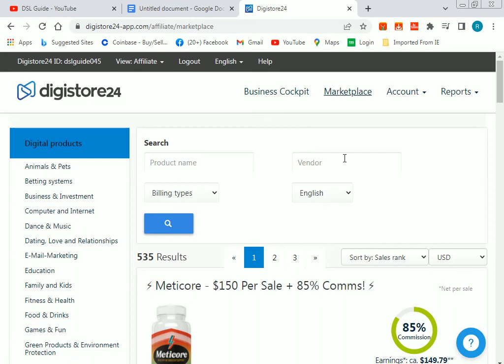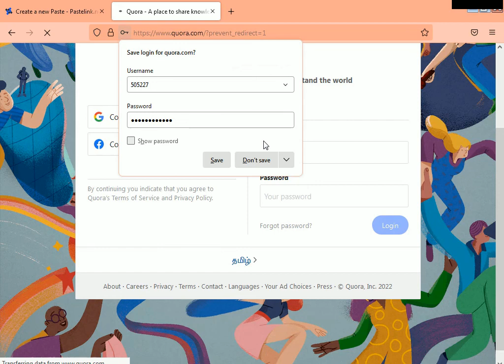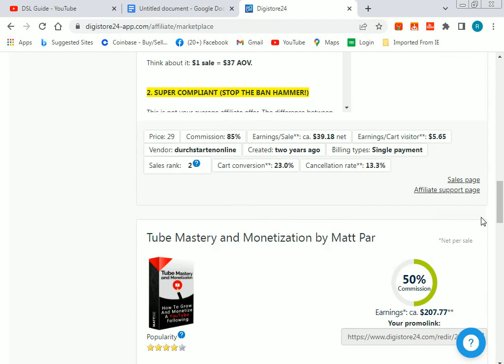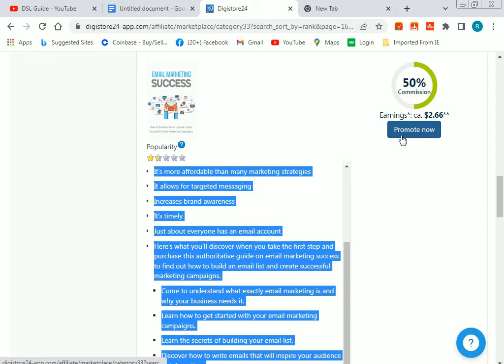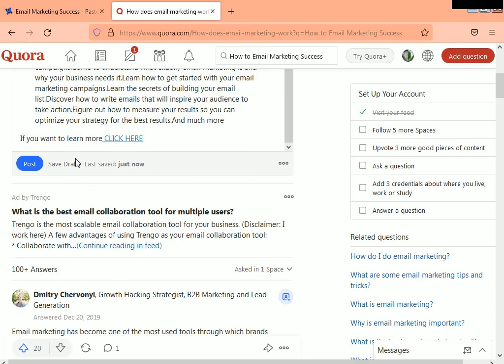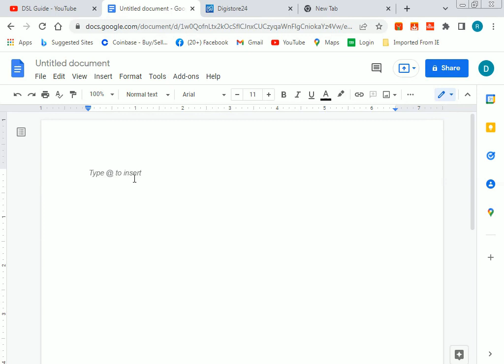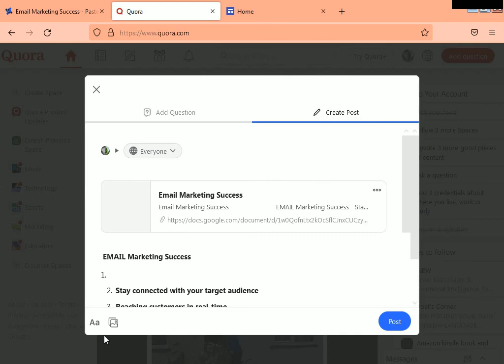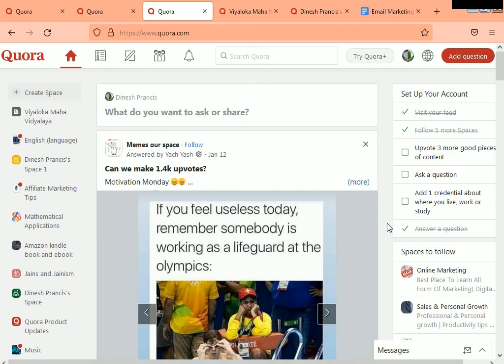Digistore 24 affiliate marketing sinhala/free traffic web site/e money sinhala/dsl guide/online jobs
how to get free traffic digistore 24 sinhala
affiliate marketing 2022
online business
e money sinhala
part time jobs for you
online selling
how to get free traffic web site

DSL GUIDE  Whatsapp group
DSL GUIDE  telegram group
free traffic
online selling
digi store 24
affiliate marketting
sinhala
srilanka
online jobs
selling method
market palce
e money
cryptocurrency